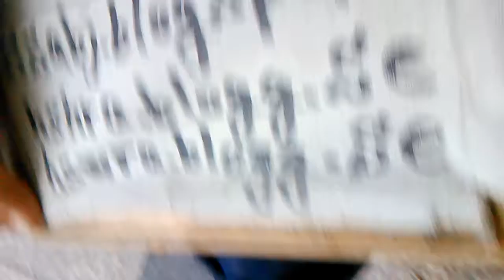2) leader of crime! VID 20191020 075922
**"u.s.a love to pretend the leader of justice! and fair and peace of
 the world. But it is nothing more than cheating with big mouth.
 Still,they doesn't support my safety system and protection system
 on the law in public. I think they doesn't know I am a victim or
 a suspect. Public hearing is definitely required based on by the
 people and of the people."

From 2004,
5 times of gun threat,5 times of knife threat,many times of black guys threat,uncountable times of cheating and taunts,uncountable time of spitting,uncountable times of spraying nose,
Oct-20-2019 Sunday 3:34 PM